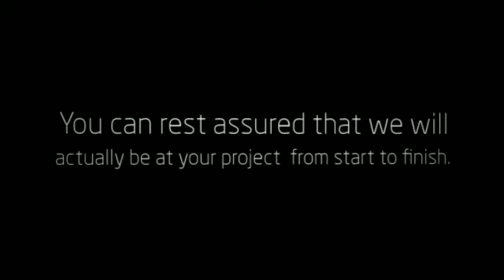Divine Contracting LLC